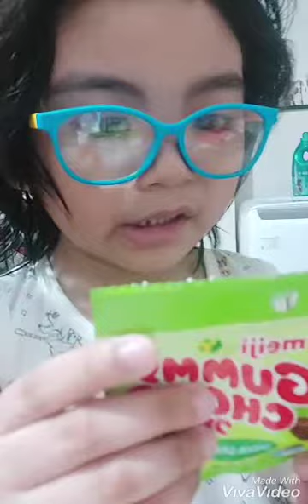Snack review Vlog (part 2)😋🤤🥰